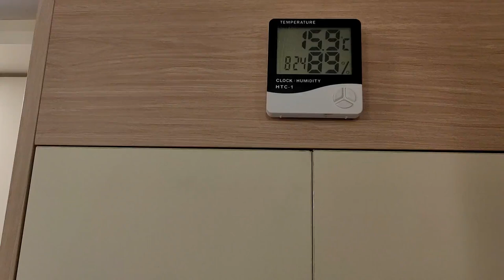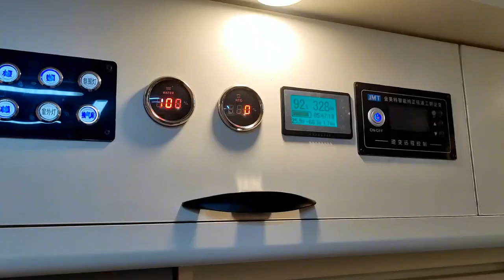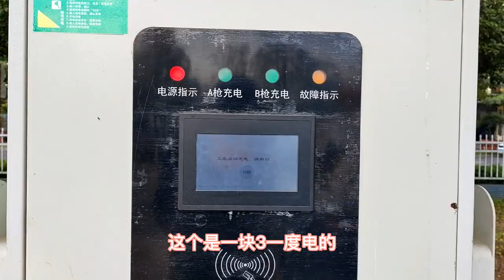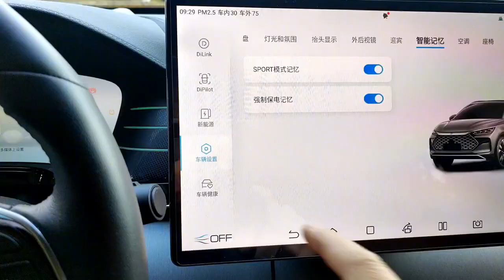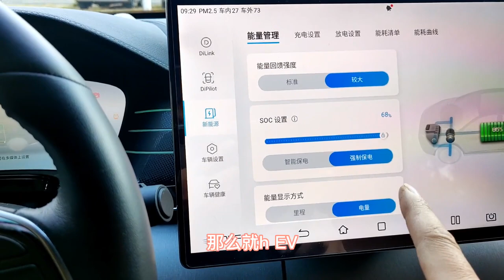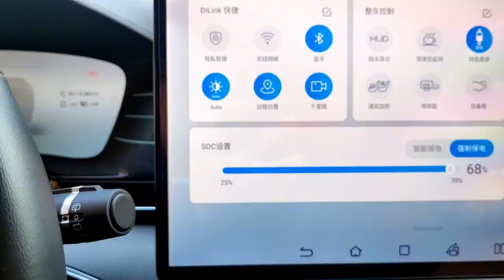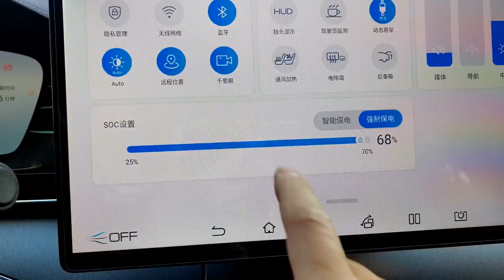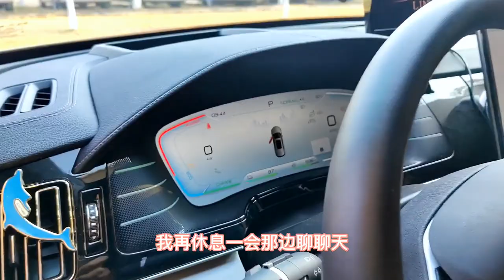房车旅行来到云南边疆市委大院停车场，充电看车两不误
早上8 24气温15 9隔壁昨天晚上来了一台自行式的 还有一台拖挂房车 这边场地很大 我带大家看一下所以我们在这一个山坡上面然后我们看右边有没有来一台车 应该是来了一台 有一台必行房车

就是下面是我们 山顶上的 下面是房子 在我们下面 这是个广场那早餐的话那就烤两个面包 然后泡点茶就可以 还有昨天买的枣子 这边水果特别我把先把我的面包先烤起来多了还不好放空气炸的模式